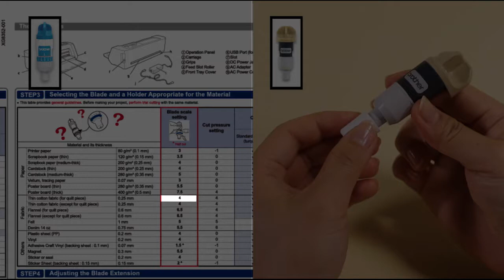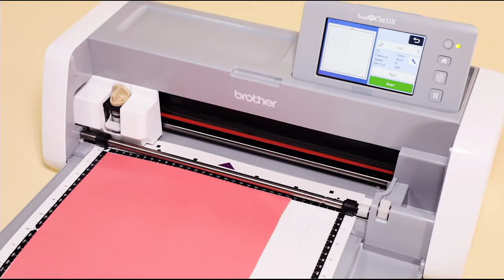Brother ScanNCut SDX - řezání látek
Řezání látek bez podžehlení na řezacím plotru Brother ScanNCut SDX.